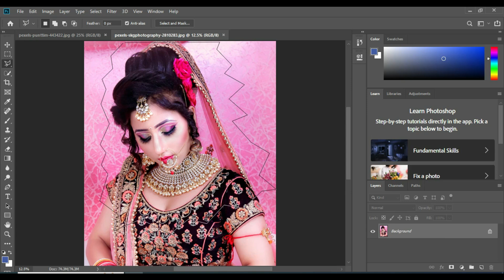Best editing tools sy krain photo Ki cuting